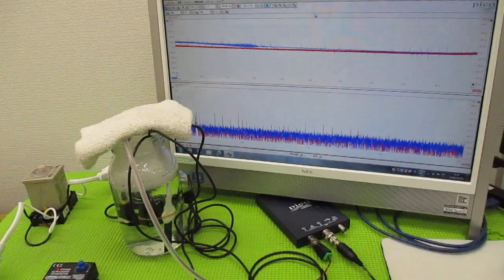超音波の発振制御技術 ultrasonic-labo